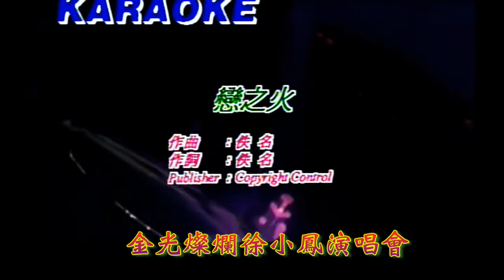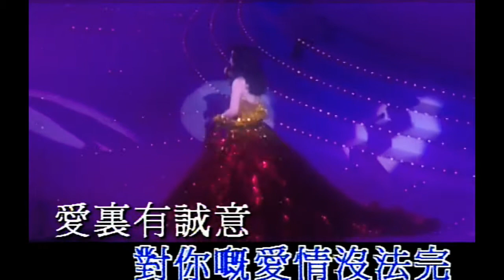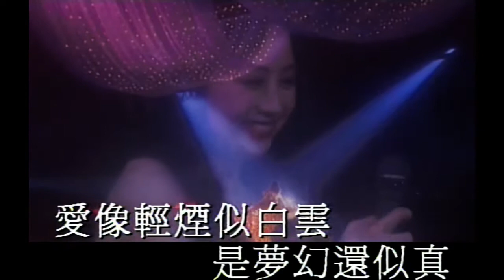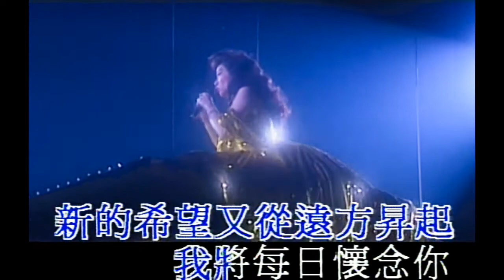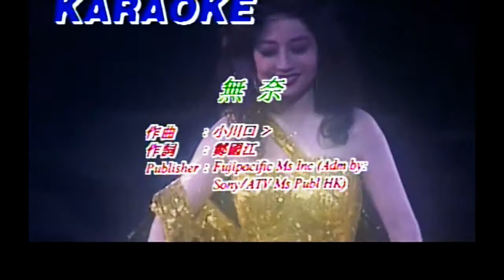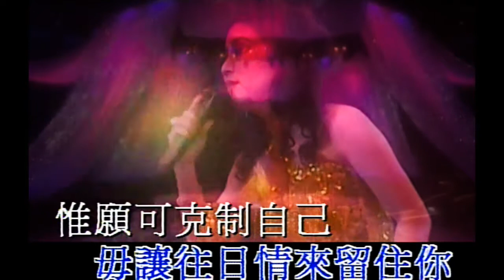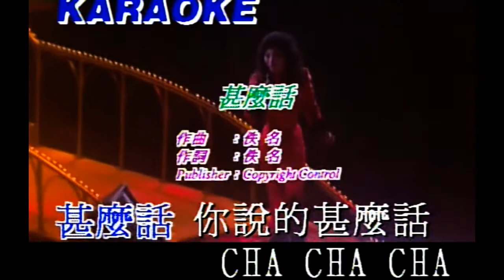KARAOKE粵語流行曲精選金曲之金光燦爛徐小鳳演唱會89完場 (有人聲及歌詞字幕) Cantonese Pops with Lyrics- Paula Tsui in Concert '89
1. 戀之火 2. 卡門 3. 重逢 4. 流下眼淚前 5. Medley: 每日懷念你/依然/誰又欠了誰/夢飛行/婚紗背後 6. 無奈 7. 風流夢 8. 甚麼話 9. 謝幕 (星星問)